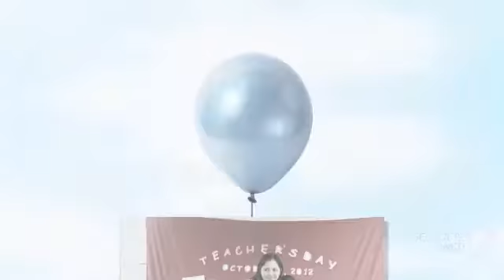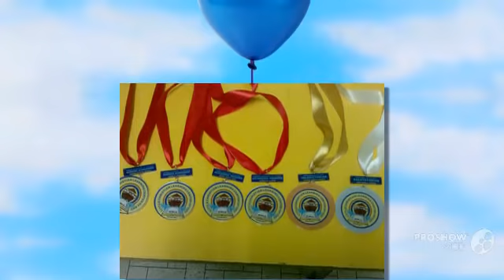Welcome to Little Christian Learning Center of GSC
A short clip for Little Christian Learning Center of GSC